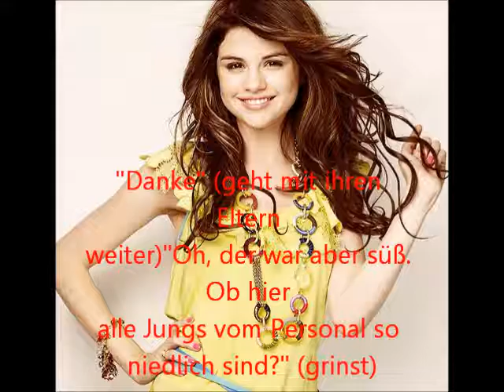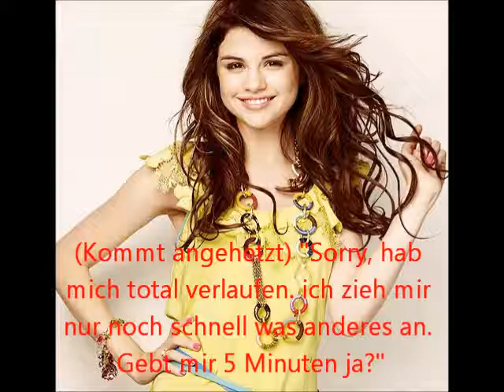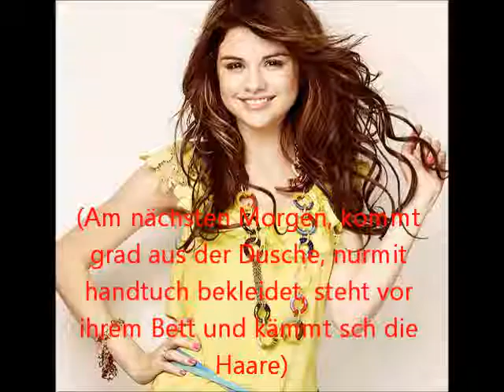DreamLine Epi 01 (A Jelena-Story) deutsch